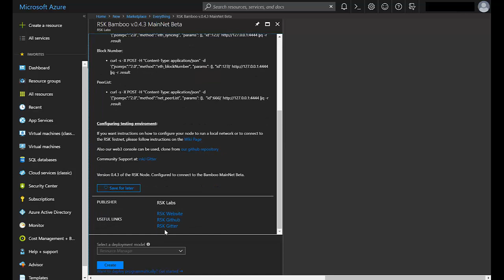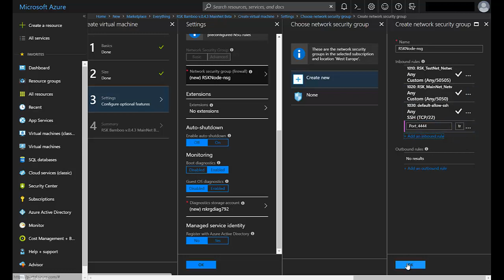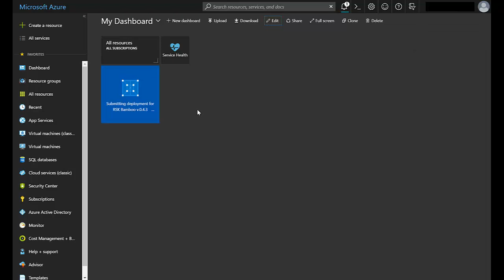RSK - Install a node on Microsoft Azure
The RSK network is the Smart Contract platform of Bitcoin, it offers the same capabilities of Ethereum, but the gas is paid with Bitcoin.

When your application needs to interact with the network by publishing or calling a Smart Contract you need a node synchronized.

This video of the series explains how to install a node on a VM using the Microsoft Azure Marketplace. The video is closed captioned, and bellow you will find the step by step easy to copy and paste.

Step 1:

and inside the Azure Portal, click on “Create a resource”

Step 2:

Search for “RSK”, select the “RSK Bamboo v0.x.x MainNet…”, and click on “Create”.

Step 3:

Configure some settings: VM Name, VM Disk Type, username, password, resource group and location.

Step 4:

Select the VM Size, check the sizes and costs and the node hardware requirements

Step 5:

Open the 4444 port by changing the default configuration in the network security group.

Add an inbound rule for the TCP 4444 port

Step 6:

Check the configuration summary and click on “create” to launch the deployment.

Step 7:

When the deployment finishes, take note of the public IP or DNS to connect to the node